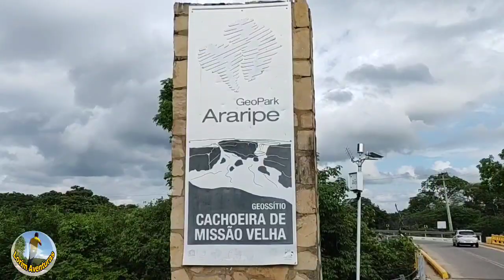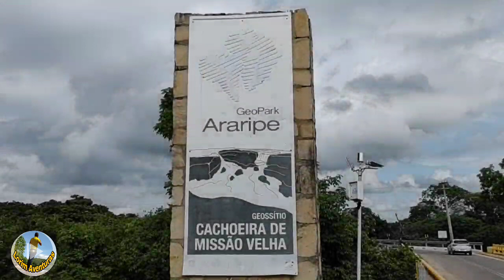Fui conferir hoje 20/11/22 cachoeira de Missão velha-CE com as água da transposição.